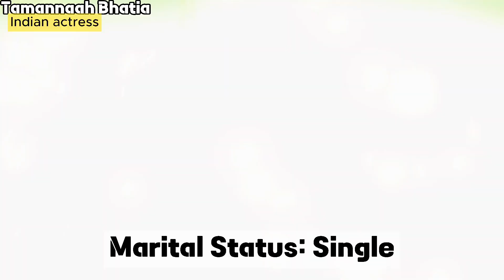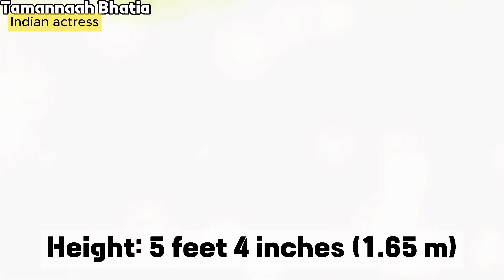Tamannaah Bhatia Biography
Actress Tamanna Bhatia is primarily employed in Telugu, Tamil, and Hindi films. She has over 75 films in her repertoire and has won numerous awards, such as the Kalaimamani and SIIMA Awards. She has also received eight nominations for the Filmfare Awards South and one nomination for the Saturn Awards.